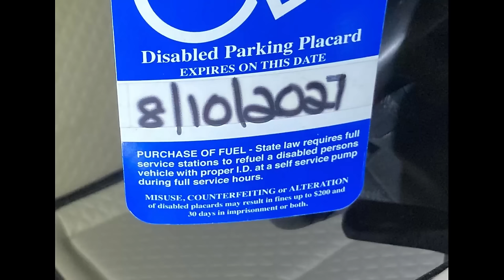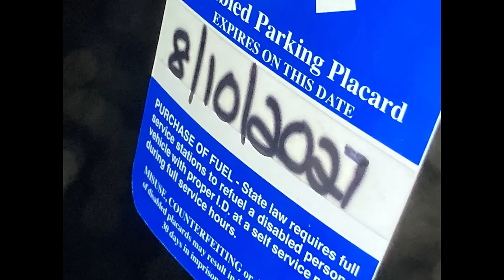VW Beetle Towed For Fake Handicap Permit! Parking Revenge! Handicap Cheaters Episode 8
This is the Eighth episode of "Handicap Cheaters" a series that will be solely dedicated to those who commit the ultimate parking sin, parking in spaces reserved for people with disabilities, without the proper license plate or permit. Handicap cheaters make up less than 1% of my total impounds but they are 100% the most satisfying. One of my best friends is disabled and uses a wheelchair to go about his daily life. When I see handicap spots taken by those who don't need them, and/or aren't disabled (and don't have a permit) it really makes my blood boil. I make sure to keep a sharp eye out for this violation. Not only that but these violations can be enforced 24/7!

Special shout out to the Delaware MVA for the assist on this one! My boss didn't want any parts in towing a vehicle with a legit handicap permit. Its not allowed in our county unless they are in a fire lane or blocking access, unless you have police approval. I'm not sure how long their permit was expired but judging by the reaction of the lady on the phone and the permit being altered (it appeared to say it expired in 2021 and was changed to 2027) I would be willing to bet it was expired a decade ago!!! People never cease to amaze me.

Intro 00:00
Altered handicap permit close up 00:18
Altered handicap permit pictures 00:57
Calling Delaware MVA to confirm permit is altered 01:23
Getting transferred to the right MVA division 02:08
MVA lady asks for the permit number 03:00
Delaware MVA lady tells me to tow the car PLEASE! 03:46
Backing up to the handicap cheater 04:20
Picking up the handicap cheater 04:48
Putting on straps and skates 04:55
Skating the vehicle out 07:14
Taking off straps and skates 07:37
Putting the vehicle down 08:25
Turning around to pick the vehicle up by the front 08:38
Picking up the handicap cheater by the front 09:05
Realizing E brake feels like its on slightly 09:52
Putting on tow dollies due to E brake slightly on 10:30
Heading to the tow lot 15:20
Like and subscribe 16:30

If you are new here:

Welcome to the YSWG (You Slip We Grip) YT page. Dedicated to my nightly encounters doing PPI towing (Private Property Impounds aka non consensual towing) for one of the largest companies in the region. I tow handicap cheaters, reserved spaces, no permits, fire-lanes, double parked, parking on the grass, blocking access, or whatever the property want requests from us. I honestly can say I do it all. I have 7 years of experience from all walks of towing, AAA regional, State of MD VRT/ERT, AAA Contractor, Motor Clubs for Roadside Assistance etc. I personally specialize in using a wheel lift aka snatch truck (its basically an extension of my own arm at this point) but I can also use a flatbed fluently. Every video and encounter you see on my page is 100% real!
Remember, if you slip, we grip! Don't get caught slippin or you could find yourself in my next video…

FOR EMERGENCY PERSONNEL ON THE SHOULDER INCLUDING TOW TRUCKS ITS THE LAW!!